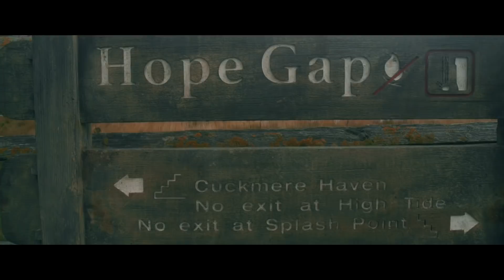Too Real by Carina T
Performed by Carina T

You can buy/stream Too Real on all major platforms. Please click the link below and select iTunes, Apple Music, Amazon or Spotify:

Songwriter: Rui Providencia
Producers: James Arter & Luis Varela
Mixing and Mastering: Luis Varela

Strings: Estilo String Quartet
All Other Instruments: James Arter

Director, Editor: Paolo Benetazzo
Gimbal Operator: Tomasz Preficz
Drone Operator: John Kyriacou
Production Assistant: Eleni Savva
Costume Designer: Auda Sakho
Make-Up Artist: Ruby Lonsdale

Lyrics:

I don't care because I'm too tired
It will be easy in the end
Now I guess I'm just lost

And I read the stars

When I'm with you I think of nothing
And I can't say what I wanted you to hear
Because it wouldn't seem too real...

It seems to me there's no truth
When all I say sounds so fake
It won't matter in the end
Words ain't worth that much

What should I say
As no words express the sorrow that I feel
When fail to tell you why